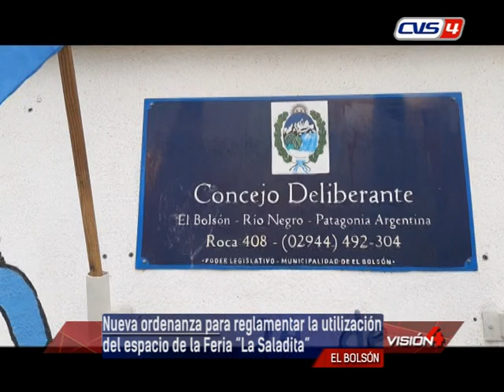06 10 20 SILVANA GARACH Concejal Municipal JSRN Nueva ordenanza para reglamentar la utilización del